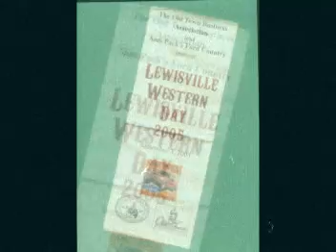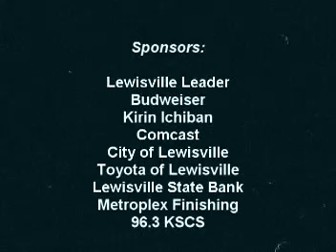Lewisville Western Day Festival 2005: Fields Of Grace - CrossFire- Sept 3, 2005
September 3, 2005.  Recorded at Western Day Festival in Lewisville, TX.   "Fields of Grace" is a cover song of Michael John Clement.
24-Track Audio was recorded live by Brian Gilbert, Audio Engineer - J-Oliver Productions.  Video was captured and edited by Jack Pier.